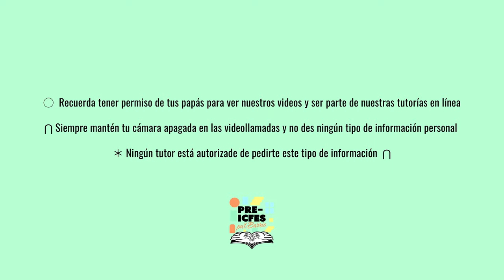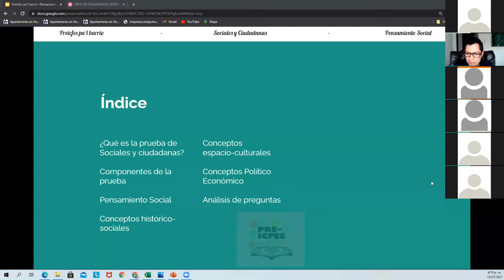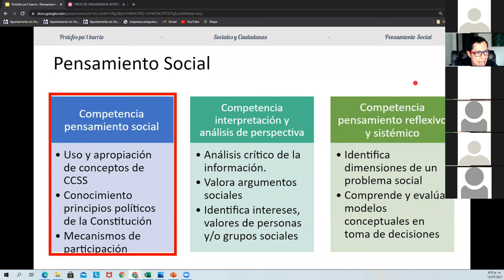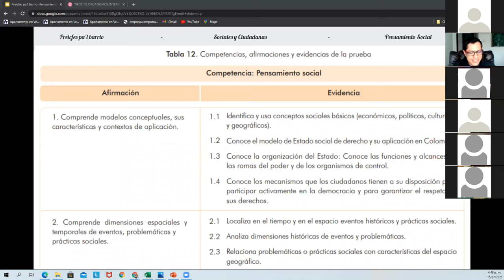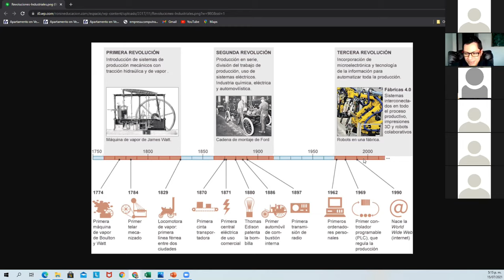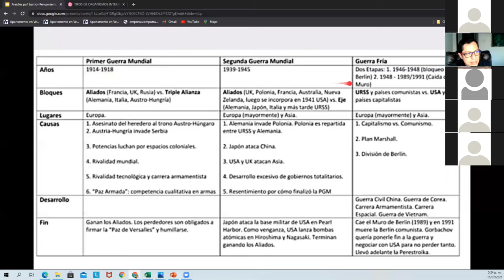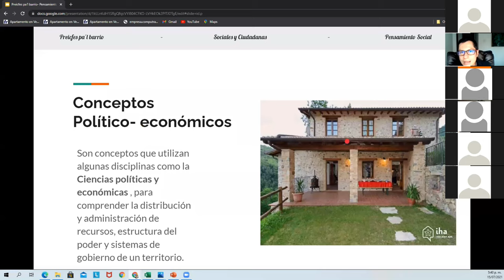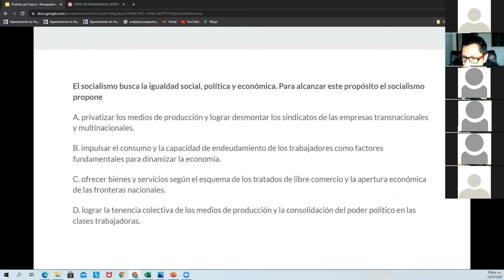2.7. Ciencias Sociales y Ciudadanas - Pensamiento Social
Bloque: Ciencias Sociales y Ciudadanas
Área: Pensamiento Social
Tutor: Henry Cañón
Tema: Pensamiento Social
Sesión: 2.7

*Síguenos*